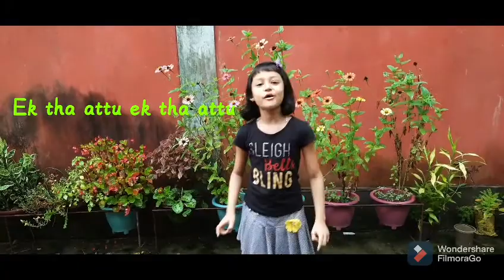Ek tha attu ek tha battu kids hindi poem std 1st